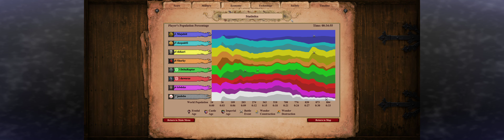SNA 2020 11 15 Game 6 + retro